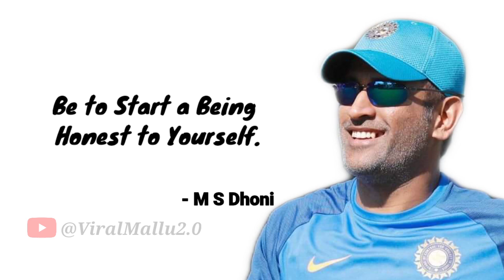MS Dhoni Motivational Words | MS Dhoni Retirement From International Cricket | Dhoni Whatsapp Status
Mahendra Singh Dhoni, is an Indian former international cricketer who captained the Indian national team in limited-overs formats from 2007 to 2016 and in Test cricket from 2008 to 2014.